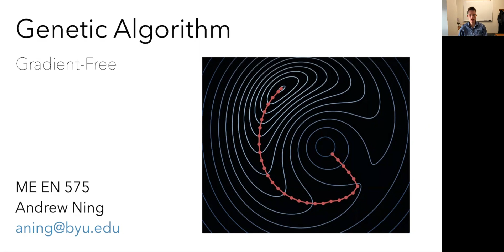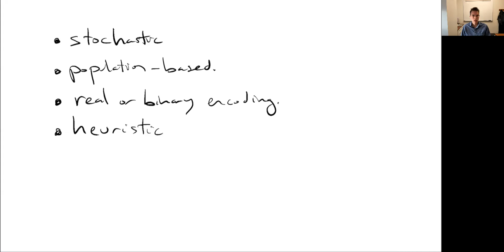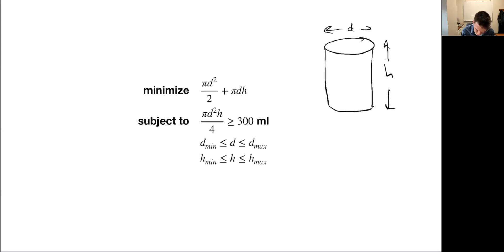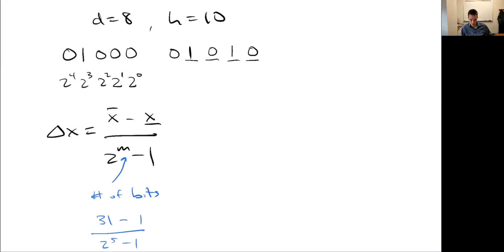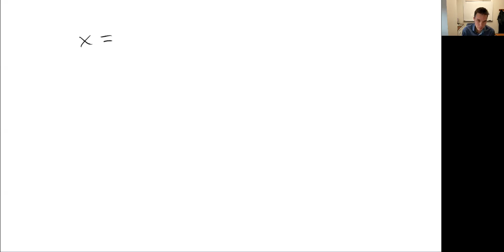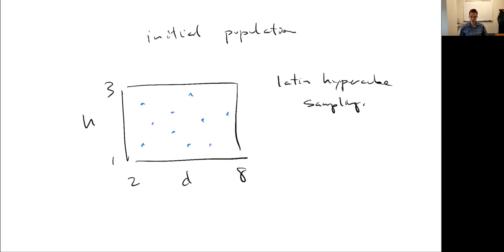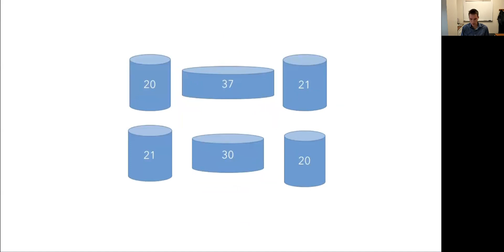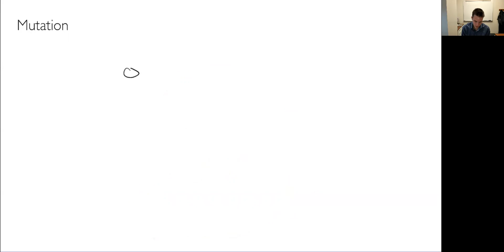Genetic Algorithm (Binary Encoded)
intro to genetic algorithms, main principles (selection, crossover, mutation), features of the method, overview of basic algorithm by way of an example